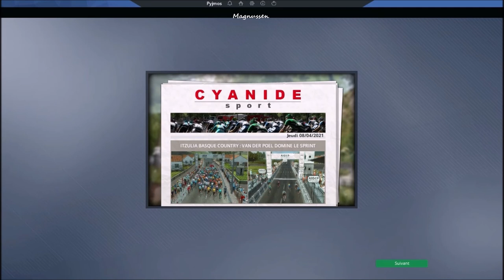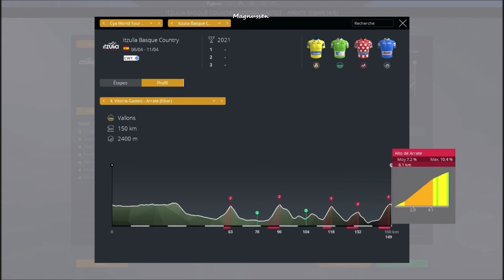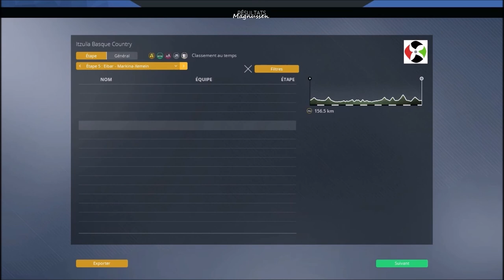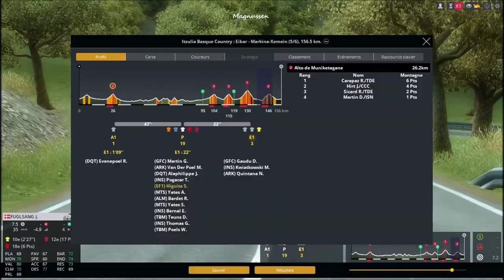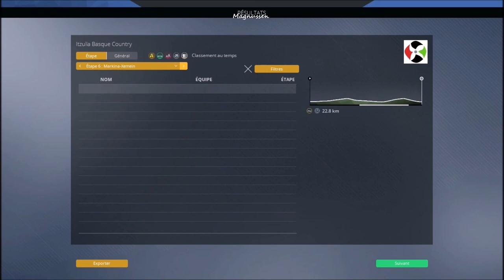Pro Cycling Manager 2020: Saison2:Ep74: Tour de Pays Basque [2/2] 🚲💨⛰👊😎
Nouvel épisode de la série!
Dénouement attendu du tour de Pays Basque sur cet épisode! L'enjeu est de taille, il faudra à Gaudu de reprendre du temps sur les rouleurs encore en course pour le classement final avant l'étape de chrono clôturant cette édition! Episode donc à ne pas rater du tout, il va y avoir des explications sur les différents alto que présente ce tour!